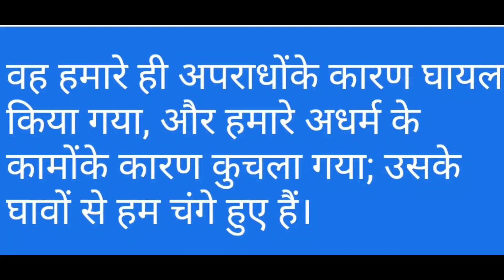Good Friday Honoring the Cross of Christ,tree of life in the Catholic Church,Sung,Combodia7/4/2023